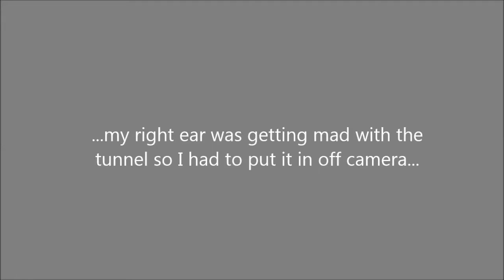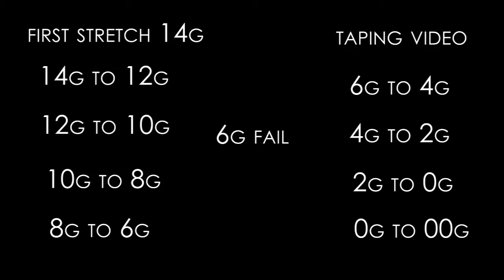Stretching My Ears - 2G to 0G (6mm to 8mm)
I have filmed these videos to document the process. I'm not a professional, just doing my own thang.

Bodfx Titanium Ear Gauges - 36 Piece Ear Tapers Stretching Kit & Tunnels Set -